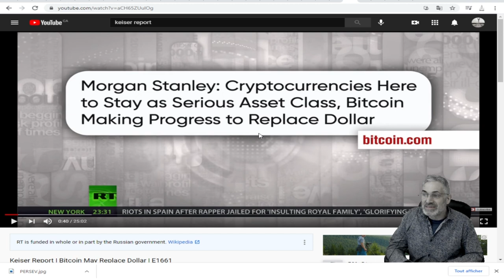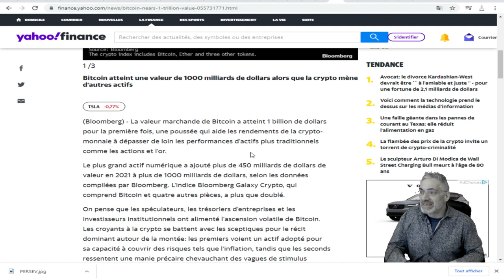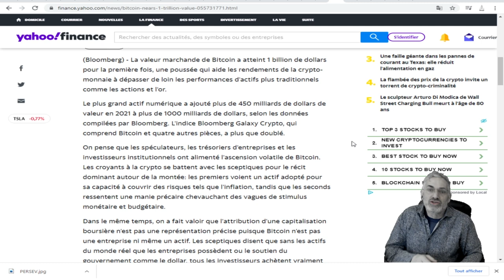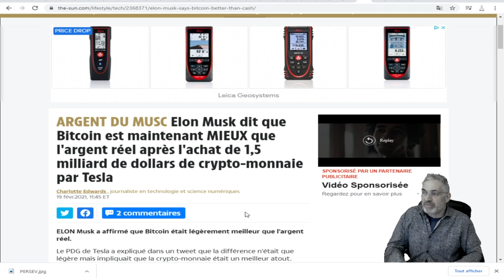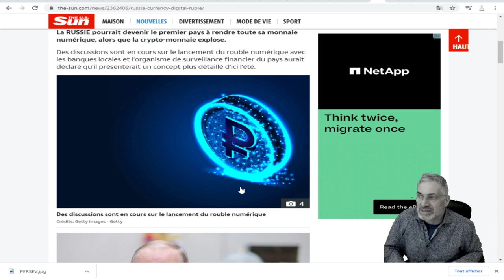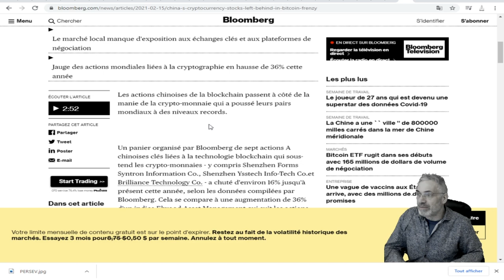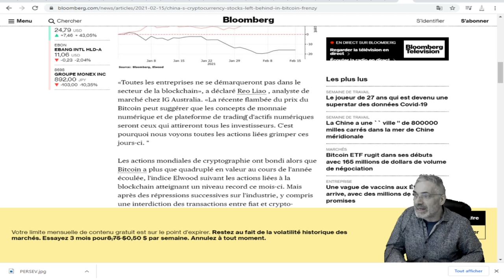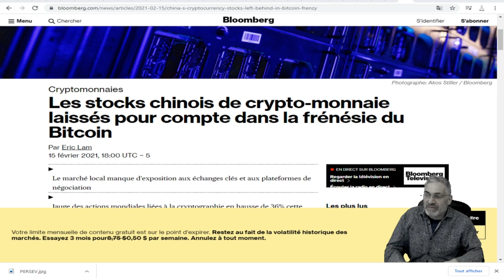LA CRYPTO-MONNAIE SUR LE POINT DE REMPLACER LE DOLLARS;La RUSSIE VEUT RENDRE SA MONNAIE NUMÉRIQUE.